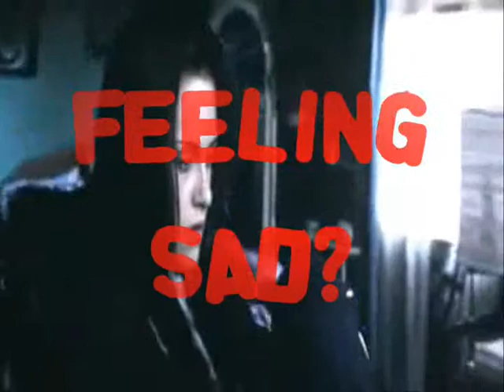Epic Boulevard - SBMA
SBMA Society of Business Managerial Accountants

UST AMV COA
Epic Boulevard